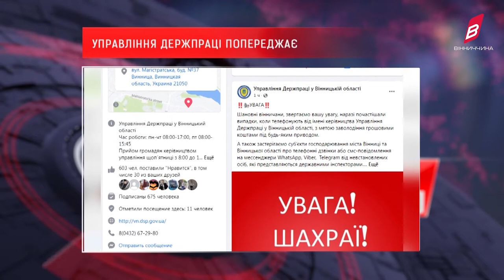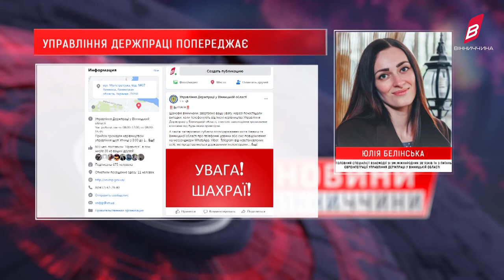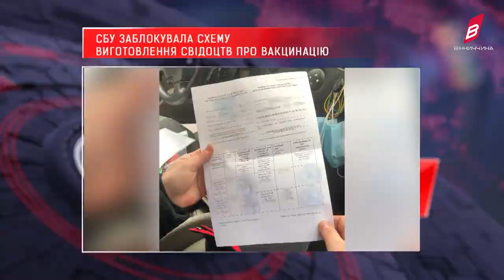Новини Вінниччини.10 12 2021